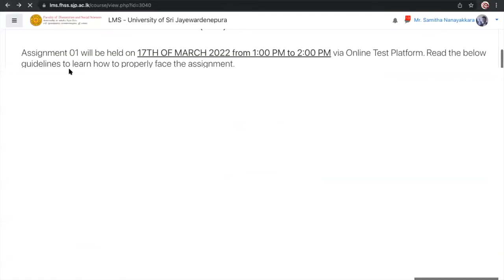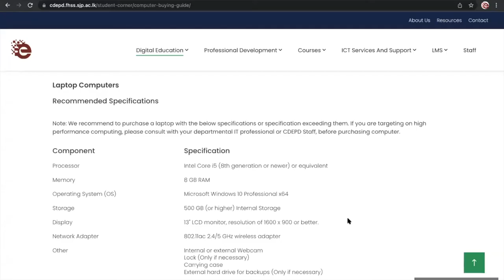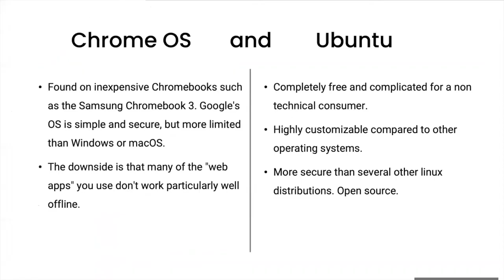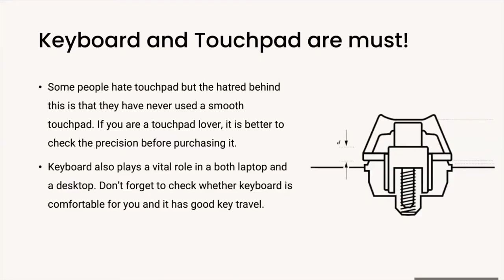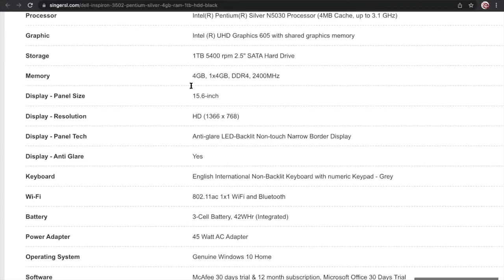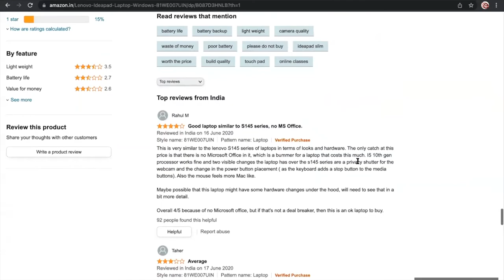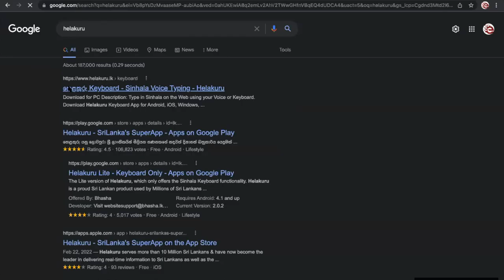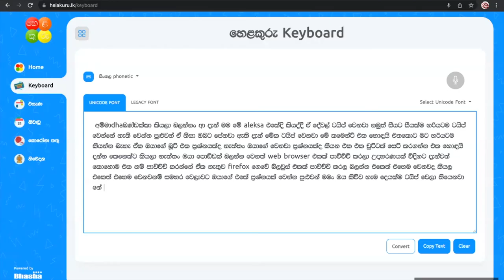GIT 1112 - Introduction to ICT (Lecture 07)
Lecturer: Mr. Samitha Nanayakkara